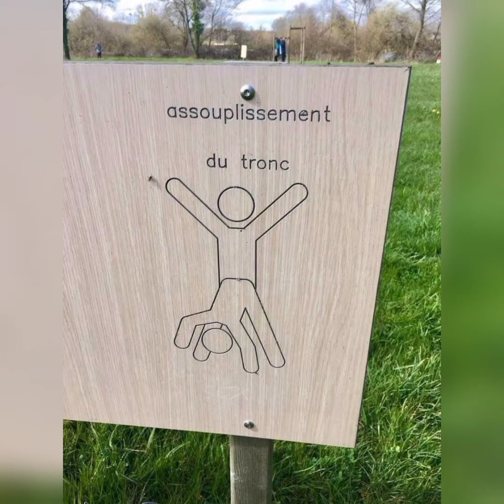Fabrication d'une Teinture mère de plantain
pour mon dernier jour dans le sud , j'ai décidé de vous apprendre une recette incroyable à toujours avoir sur soit!
très simple à fabriquer et vraiment tres pratique dans de nombreuses situations.

vous aurez juste besoin d alcool entre 65 et 96°
d' un bocal hermétique et de plantes fraîches.

bon visionnage ✅